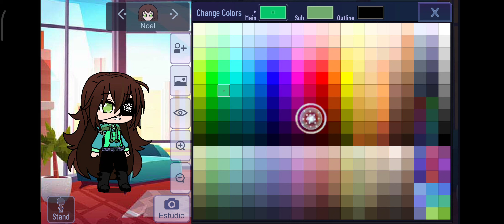Eddsworld como hacer el oc de Noel